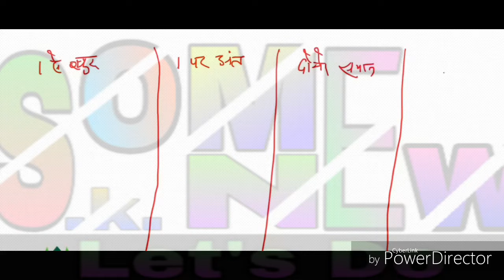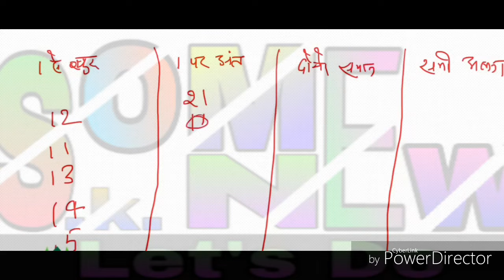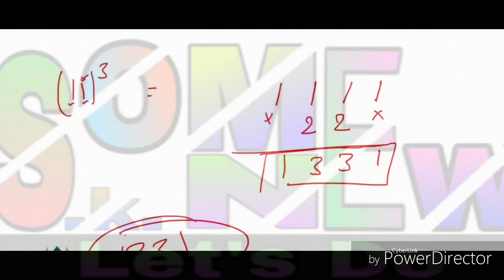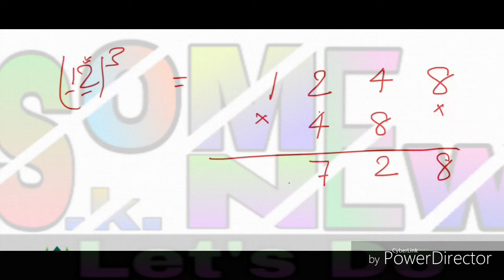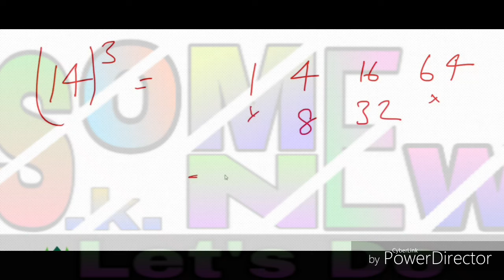किसी संख्या का घन 10 सेकण्ड में निकाले।। let's do some new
इस वीडियो में मैं आपको किसी भी संख्या का घन यानी क्यूब निकलना सिखाऊंगा हा दोस्तो इसके माध्यम से आप किसी भी संख्या का घन निकलना सिख जाएंगे।किसी भी संख्या का घन कैसे निकाले । घन निकालने का सबसे आसान तरीका। अब घन निकाले मात्र 10  second में let's do some new

Whatsapp stetus, sad stetus, best whatsapp status,. Chodh diya wo rasta song stetus

💖 New whatsapp status video 💖 | Cute Couples 💕 | Love status 😍
The Silent

Keep Supporting 💪🏻
Keep Loving ❤
Keep Sharing ⤴

आसव के करवा चौथ!! aasav ke karva choth !! A film By Avinash Tiwari

Avinash Tiwari1,165,267 views

8.9K

1.2K

बघेलखण्ड का सुपरस्टार अविनाश तिवारी फ़िल्म !! आसव के करवा चौथ कलाकार !! अविनाश तिवारी !! पूजा तिवारी !! उमेश मिश्रा लखन !! राहुल मिश्रा स्टोरी !! अविनाश तिवारी कैमरामैन !! शिवम सोंधिया बघेली बोली का अपना पंचे बढ़ाई और आपन प्यार देइ

CategoryComedy

Up next

Autoplay

11:16

निः संतान तिवारी / A film by Avinash Tiwari

Avinash Tiwari

751K views

18:41

मलकिन मइके जइहीं पार्ट 2 / A film by Avinash Tiwari

Avinash Tiwari

1.4M views

2:48

Punar Vivaah - Hindi Serial - Nov. 14 - Zee TV Serial - Song

Zee TV

6.6M views

18:49

तैयारी दिवाली के !! taiyari diwali ke !! A film by Avinash Tiwari

Avinash Tiwari

220K views

New

7:17

Entertainment Video || फसाने के चक्कर मे खुद फस गई || Shivani Singh & Akhilesh Raj Bhojpuriya,

Shivani Singh Live

3.8M views

5:17

करवा चौथ की व्रत कथा || पूजा विधि || Chamatkari Samadhan || Karwa Chauth Vrat Katha

Chamatkari Samadhan

2.1M views

10:05

पति-पत्नी का झगड़ा prabhu Priya ji

Bunty photos kachnara flag Mandsour

7.4M views

9:48

दहेज के लोभी मोर ससुराल पति अनाड़ी :-,A film by Rohit top hare. Avinash tiwari new vi.अविनाश तिवारी

Rohit top hare

170K views

2:26

💐अविनाश तिवारी चले वोट देने। मतदाता जागरूकता मिशन।💐

Avinash Films

179K views

11:39

CH